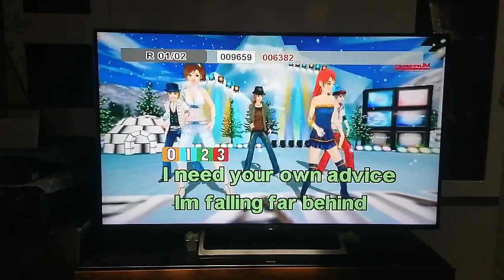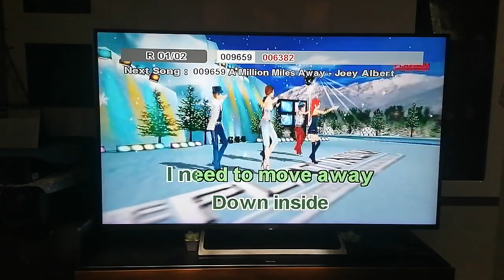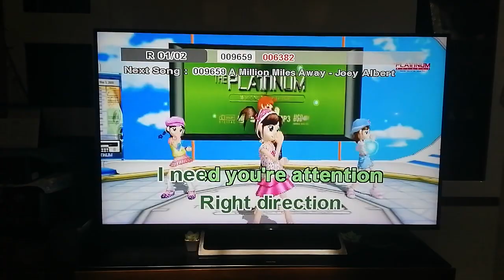8459 - Direction - Slapshock (Karaoke Cover)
Composer: Jamir Garcia
Score: 84
BGV: 3D

Steps to request a song cover:
1. Find the community tab post with "SONG REQUEST IS NOW OPEN". Requesting in the comment sections of videos or on other non-request community tabs will have the request comment deleted.
2. Format: Number (optional) - Title (required) - Artist (required).
3. Requesting the BGV is NOW allowed (View and 3D only)
4. Melody CAN NOW BE REQUESTED.
6. No rude comments. Requesting rudely will not only have the requests denied, the comment itself will also be deleted.

VOLUME: 96